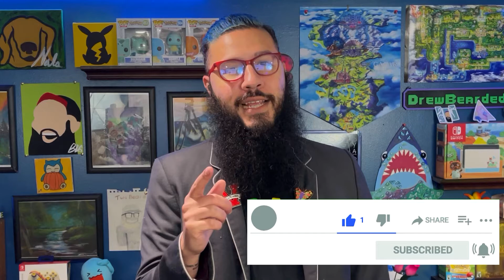Death’s Door: First Look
Welcome to my first look at Death’s Door! The second I saw this trailer I had to have it. You don the little wings and sword of a crow who also happens to be a Reaper assigned on a mission to collect souls. With puzzles, combat and lots of rolling it’s sure to be a fun ride!

Wed - Fri 9:30 PM EST

The Beardies & I LOVE meeting new folks. ❤️

Each lesson not only helps you but helps the show grow even bigger.
Expand your passion today for free!

***Social Media***

Special thank you to all of my Subs of Greatness!